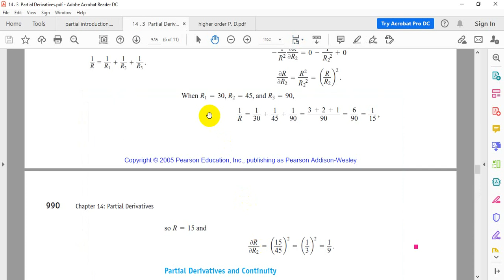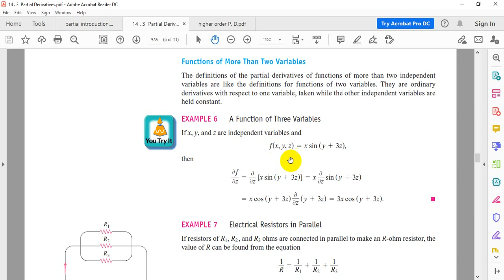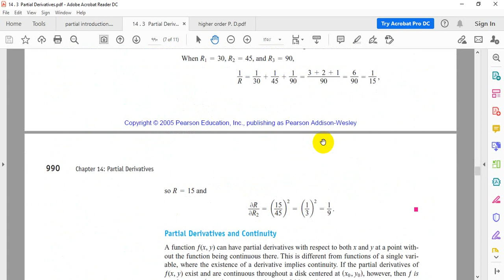functions of several variables 3